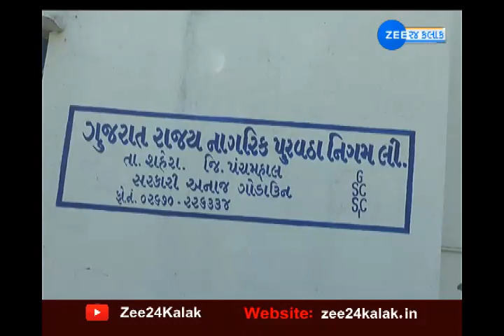Gujarat Election: બાઈક રેલી સાથે પ્રચાર C R Patil ગજવશે સભા | Watch Latest News on ZEE 24 Kalak